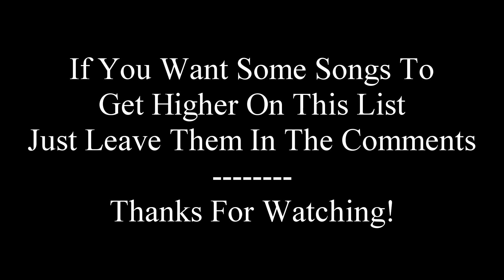Top 15 EDM Hits/Drops Week:304 Best Of Future House, Trance, Big Room, Trap & Bass House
Tracklist:
15:Domastic:Khalas (NCS)
14:JOYRYDE:I`M Gone
13:Moguai & Luciana:Faith (Heldeep)
12:Wolfpack & Tony Junior:Unleash The Beast (Smash The House)
11:Slippy:Metaphysical (Monstercat)
10:Laidback Luke & Keanu Silva:Oh Yes Retrovision Remix
9:W&W & Maurice West:Matrix
8:Camelphat x Jake Bugg:Be Someone
7:Sunstars x Tom & Jame:You Know
6:Madison Mars:Mirai (Spinnin)
5:Modern Machines:Do It (Heldeep)
4:Mike Hawkins:Going Down
3:David Tort & Roland Clark:I Breathe Deep (Spinnin Deep)
2:Jay Pryor:So What (Selected)
1:Estelle:American Boy Brooks Remix